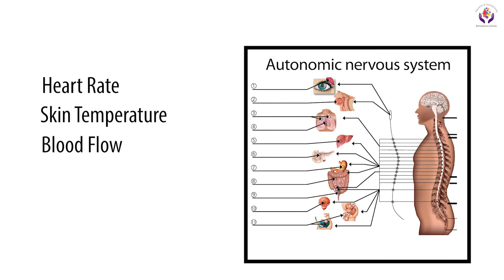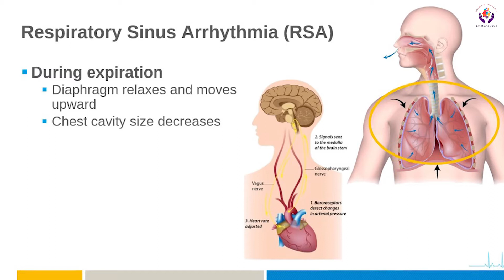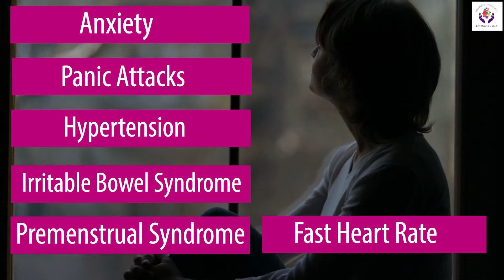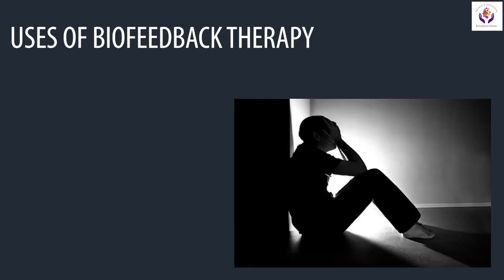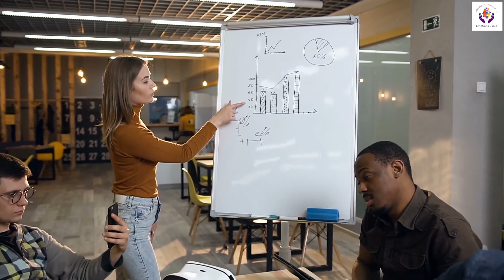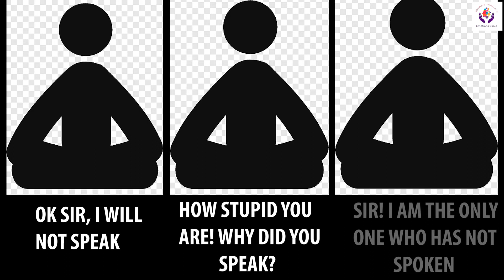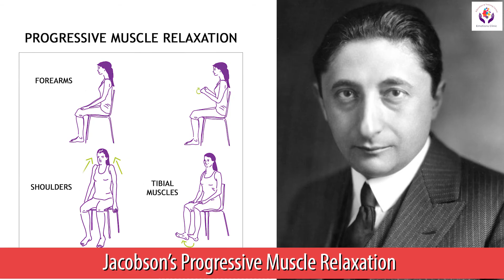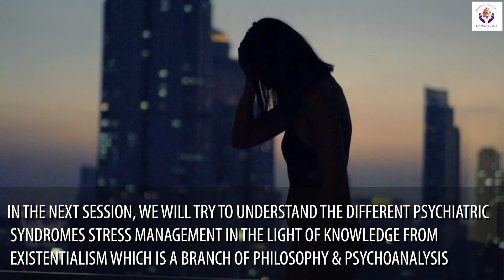How can we deal with Stress at Physical Level ? | Stress Management | Dr. Kishore Chandiramani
In Session 4 of the series of Six Sessions on Stress Management, Dr. Kishore Chandiramani talks about the physiology of Stress & How we can deal with it at physical level by changing the Heart Rate Variability & Brain Wave Pattern

About Dr. Kishore Chandiramani
Author, Emotions and Stress: How to Manage Them

Dr. Kishore Chandiramani has worked as a psychiatrist for more than 30 years including 15 years in academic psychiatry. He currently works as a Consultant Psychiatrist in Nuffield Health at North Staffordshire Hospital and as a Second Opinion Appointed Doctor for the Care Quality Commission. He has served in various capacities i.e. Lecturer, Senior Lecturer, Assistant Professor, and Associate Professor at various universities across several countries.

He was awarded Gaskell Gold Medal and Prize for Clinical Excellence by the Royal College of Psychiatrists in 2002 and a distinction in the postgraduate diploma in Psychosexual Therapy by the University of Central Lancashire in 2008. After completing his higher specialist training in psychiatry he has sought further training and experience in the fields of Postnatal Depression, Relationship Counselling, Anxiety and Panic Disorders, Alcohol and Drug misuse, Workplace related stresses health management, old age psychiatry, biofeedback therapy, and legal aspects of psychiatry.

Dr. Chandiramani has received awards for his publications and presentations in scientific meetings. He has published numerous articles in national and international journals including the British Journal of Psychiatry, British Journal of Medical Psychology, American Journal of Psychotherapy, Acta Psychiatrica Scandinavica, Schizophrenia Research, European Child and Adolescent Psychiatry, etc. He has delivered guest lectures on mindfulness meditation at international conferences.

Dr. Chandiramani uses a number of different therapy approaches such as biofeedback therapy (computer-assisted stress management), Existential Psychotherapy, and mindfulness meditation. He runs a six-session Stress Management Programme that combines elements of psychoeducation, relaxation exercises, mindfulness meditation, and Cognitive Behavioural Therapy (CBT).

He is experienced in Medico-Legal Work and has produced a large number of reports for mental health review tribunals, personal injury claims, mental capacity assessments, and occupational health issues. Apart from English he can understand and speaks several other languages, such as Hindi, Punjabi, Urdu, Sindhi, and Rajasthani.

Professional Qualifications:

• MB, BS – SMS Medical College 1980
• MRCPsych 1999(Member Royal College of Psychiatrists)
• Dipl Health Management 2000
• PG Dipl Existential Psychotherapy 2003
• MPhil Five Year Follow-up 2007
• PG Dipl in Psychosexual Therapy 2008
• Section 12 approved
• GMC registered (General Medical Council)

Being a psychotherapist himself Dr. Chandiramani understands the needs of clients who are already in therapy with his therapy colleagues and uses medication very judiciously and only for a limited period of time until clients are able to use their own inner psychological resources more effectively.

Before prescribing any medication Dr. Chandiramani discusses in detail the risks and benefits of each and every drug option with his clients involving them fully in decision making. He has worked effectively with clients who want to come off medication.

You will find Dr. Chandiramani very polite, compassionate, knowledgeable, alert all the time to what you are saying, and open to receiving feedback from his clients directly. Dr. Chandiramani promises to refund your money if you are not satisfied with your consultation with him.

He is a recognised provider with the following: AXA PPP recognised consultant psychiatrist BUPA recognised consultant psychiatrist, CIGNA recognised consultant psychiatrist, Standard Life recognised consultant psychiatrist, Pruhealth recognised consultant psychiatrist and AVIVA recognised consultant psychiatrist.

Emotions Clinic
Address: 1 Lawson Terrace, Knutton Newcastle under Lyme Staffordshire, ST5